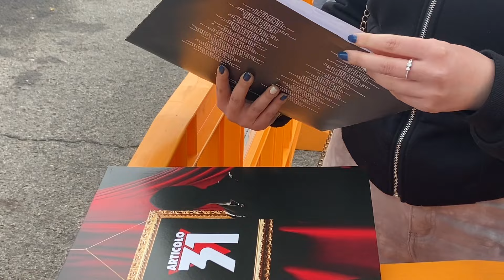A Casamassima arrivano gli Articolo 31: fan in coda per l'anteprima dell'album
Gli Articolo 31 hanno fatto tappa a Casamassima per promuovere il nuovo album: siamo andati ad ascoltare le voci dei fan. Servizio di Francesco Russo.